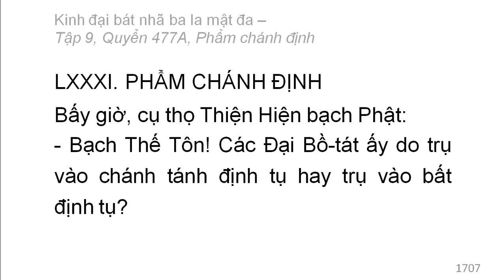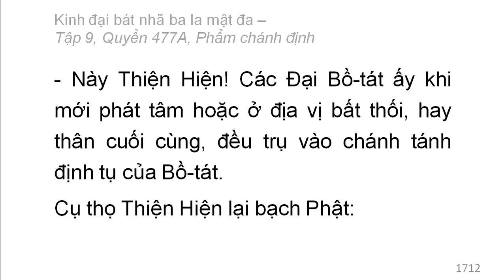Quyển /600: Kinh đại bát nhã ba la mật đa